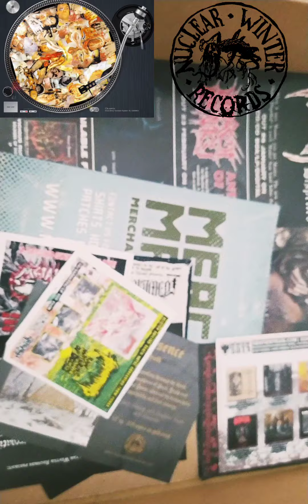Nuclear Winter Records #1